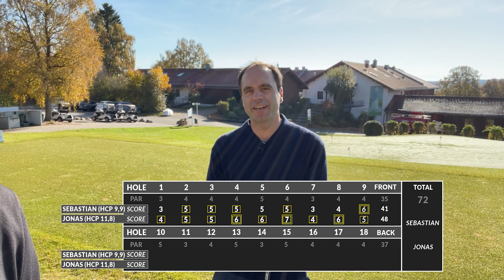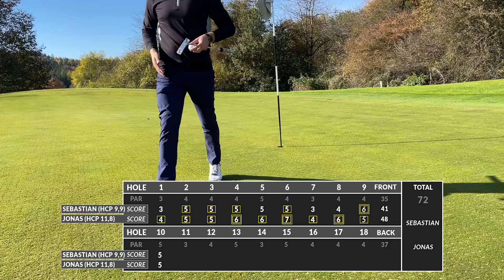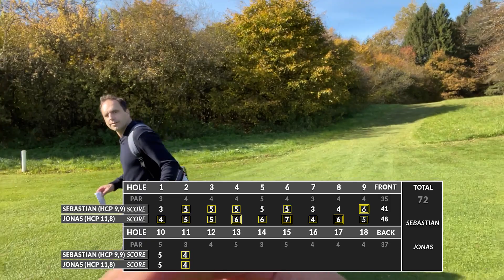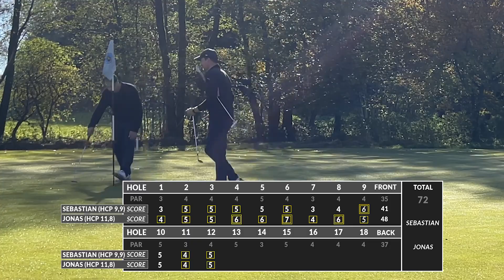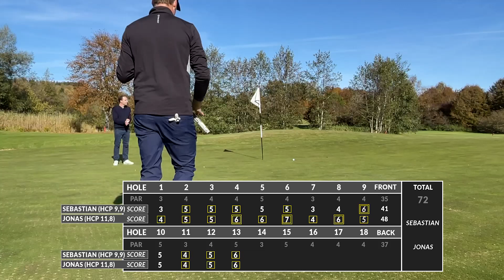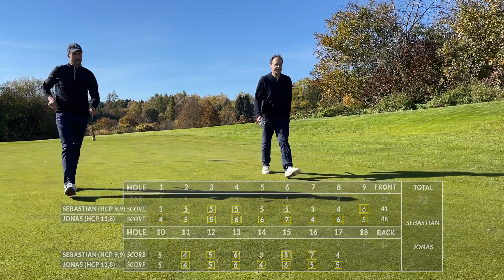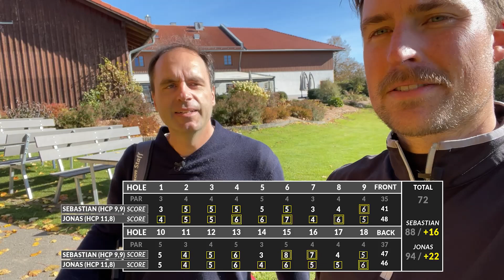Aerifizierte Grüns - Schei***** Idee... Mit Jonas Friedrich Teil 2 | Gut Golf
Teil 2 unserer registrierten Privatrunde mit Fussballkommentator Jonas Friedrich. Die ersten neun Loch waren eigentlich recht ordentlich, dann kamen die zweiten Neun. Klassiker... EDS-Runde auf aerifizierten Grüns zu spielen, ist halt auch einfach nicht die beste Idee. Vorletzte Runde in dieser Saison. Danach ist Winterpause und ihr bekommt Trainingstipps. GUT GOLF!

Über den Winter gibt es einmal die Woche ein neues Video hier auf „Gut Golf“.